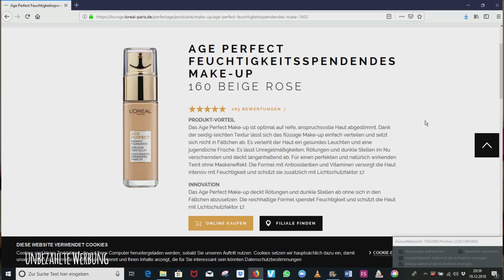Review L'oreal Age Perfect Foundation Concealer | Make up Ü40 | Live Test | First impression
Bisher war ich auf der Suche nach dem perfekten Make up für reifere Haut. Eine Foundation und Concealer, die nicht in die Fältchen kriechen.. Ich habe die Foundation und den Concealer zum ersten Mal ausprobiert und euch dabei mitgenommen. Viel Spaß bei dem Video!

PRODUKTINFO
Die neuen Make-up Produkte bringen Ihre Haut zum Strahlen und verleihen Ihnen eine rosige Frische. Zusätzlich wirken Sie pflegend und feuchtigkeitsspendend, denn sie wurden speziell für die Bedürfnisse reiferer Haut entwickelt.

Age Perfect Feuchtigkeitsspendendes Make-Up 160 Beige Rose
Preis 14,95 €

Das Age Perfect Make-up ist optimal auf reife, anspruchsvolle Haut abgestimmt. Dank der seidig-leichten Textur lässt sich das flüssige Make-up einfach verteilen und setzt sich nicht in Fältchen ab. Es verleiht der Haut ein gesundes Leuchten und eine jugendliche Frische. Es lässt Unregelmäßigkeiten, Rötungen und dunkle Stellen im Nu verschwinden und deckt langanhaltend ab. Für einen perfekten und natürlich wirkenden Teint ohne Maskeneffekt. Die Formel mit Antioxidantien und Vitaminen versorgt die Haut intensiv mit Feuchtigkeit und schützt sie zusätzlich mit Lichtschutzfaktor 17.

Age Perfect cremiger Abdeckstift 01 Hell/Light
Preis 8,99 €

Der Age Perfect Abdeckstift kaschiert gezielt Augenringe, Pigmentflecken und Rötungen und verleiht somit eine gesunde und jugendliche Frische. Die leichte Textur setzt sich nicht in Fältchen ab und sorgt für ein erfrischendes Gefühl. Gleichzeitig schützt die feuchtigkeitsspendende Formel die Haut vor dem Austrocknen und verleiht einen wacher wirkenden Blick.

SHOP EMPFEHLUNG
Abnehmen, Anti-Cellulite, Anti-Aging und Gesundheit: